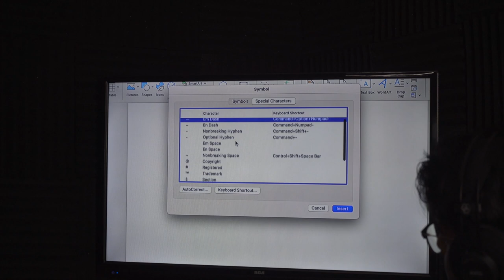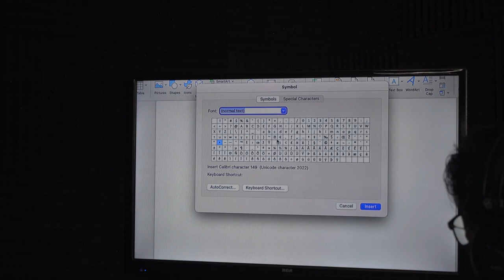This blew our mind!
📻 Listen to us on the Radio Every Tuesday at 11:30am CT! 📻

📻 Listen to us on Spotify and Apple Podcasts! 📻